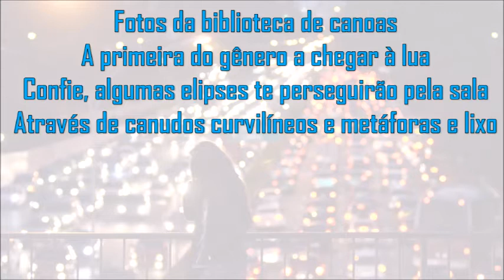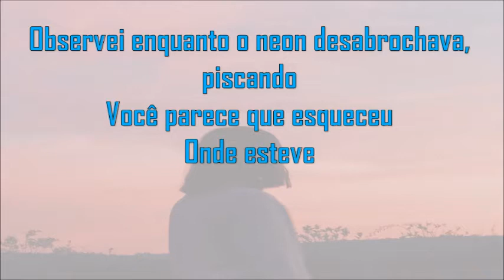Arctic Monkeys Library Pictures legendado